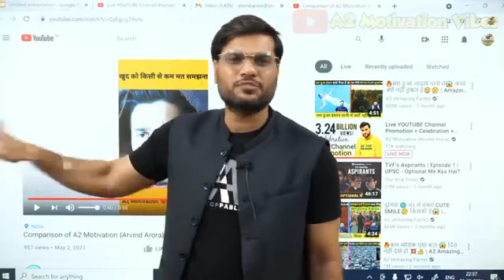सनिलियोनी का सबसे बार राज आप नहीं जनते होगें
🤝Hello Frand  Humara video
 aap sabhi doston ko
❤ pasand aata hai aur
 chate hai ISI Prakar ka video
👍 like kare aur💬 commenut karena
 nahi bhule
🧏‍♂️ Aap sabhidosto ko bohot
bohot  🙏dhennebad video 👁dekhne ke liye